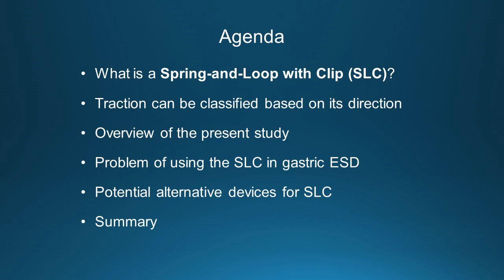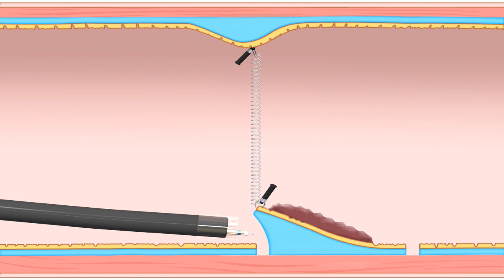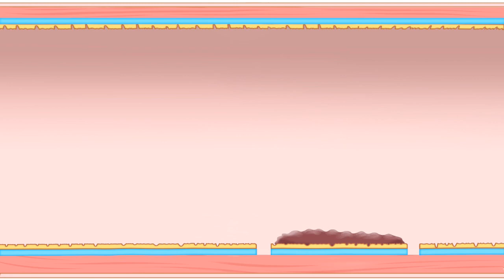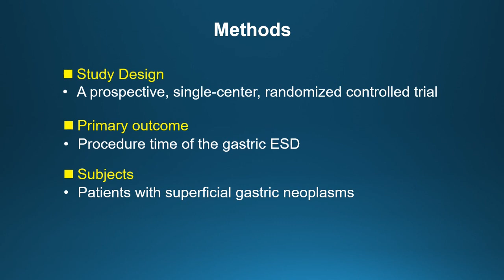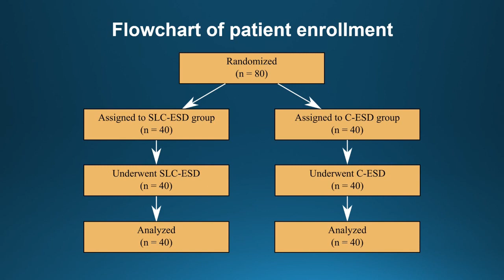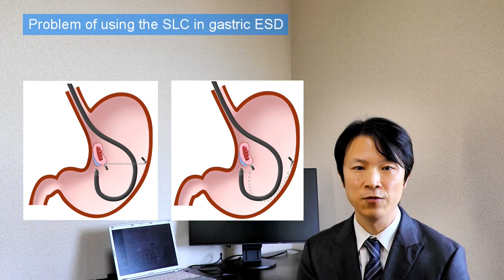2021 May Author Interview-Mitsuru Nagata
Dr Mitsuru Nagata discusses his article, "Comparing a conventional and a spring-and-loop with clip traction method of endoscopic submucosal dissection for superficial gastric neoplasms: a randomized controlled trial (with videos)" from the May issue.